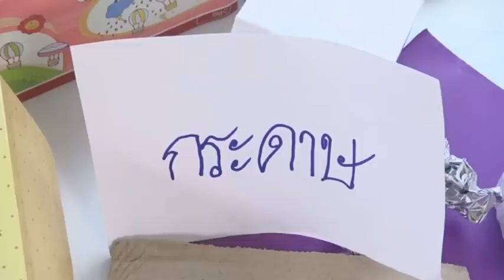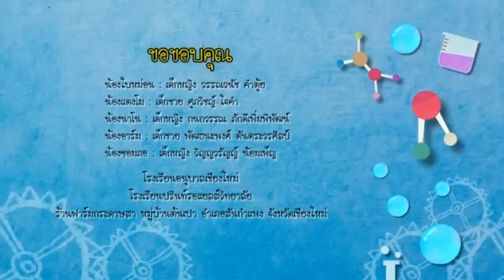รายการบ้านนักวิทยาศาสตร์น้อย ปี 2 ตอนที่ 30 กระดาษ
ตอนนี้ แก่น แก้ว เจ้าเหมียว และคุณมังกร จะพาคุณน้องๆหนูๆไปพบกับไปพบประสบการณ์แสนสนุก  ใน “รายการ บ้านนักวิทยาศาสตร์น้อย ตอนที่ 30 กระดาษ” เริ่องสนุกแบบนี้ มีอยู่ทุกทีที่นี่